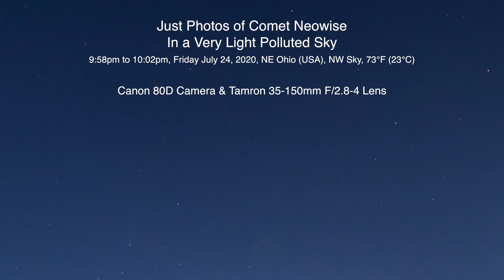Comet Neowise Photos From NE Ohio - Canon 80D Camera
Just a few photos of Comet Neowise in the light polluted Ohio sky. I’m really missing the Canon R camera which has better low light than the 80D, but hopefully that will be remedied in another few weeks.  Sorry there’s not much more to see here and the quality isn’t the best.

9:58pm to 10:02pm, Friday July 24, 2020, NE Ohio (USA), NW Sky, 73°F (23°C)

Photos - Canon 80D Camera & Tamron 35-150mm F/2.8-4 Lens
Recorded onto the Atomos Ninja Flame 7” Monitor/Recorders in 4k
Photos edited in Lightroom Classic

Here's the equipment used in this video:

-Canon 80D Camera
-Tamron 35-150mm F/2.8-4 Lens